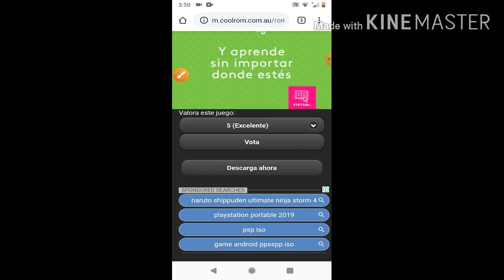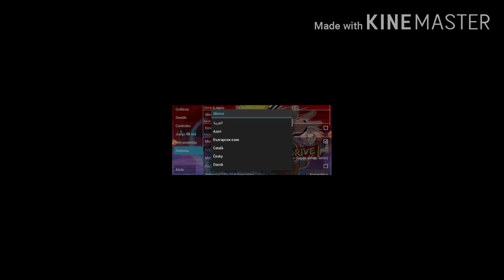Descargar Naruto Shippuden kizuna driver para psp + configuración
Abre

Siento que se vea mal el video por favor no quiero insultos :3